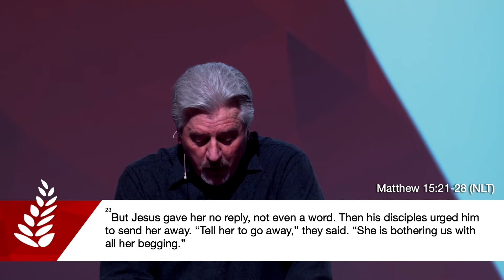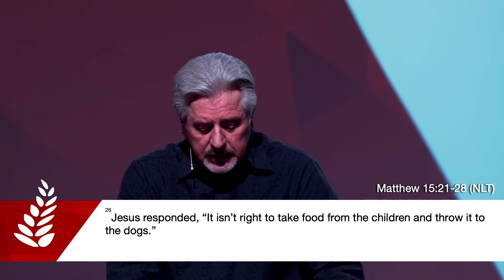Faith Speaks | Pastor Nelson Coffman